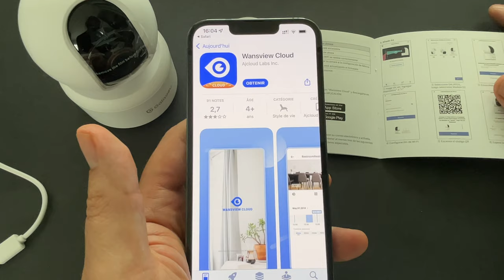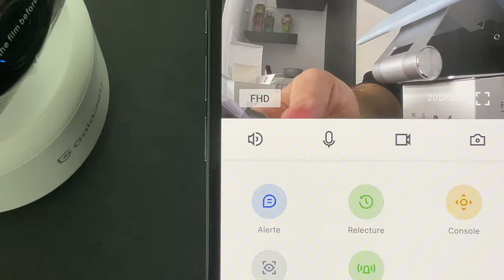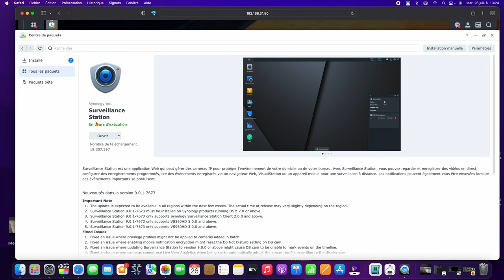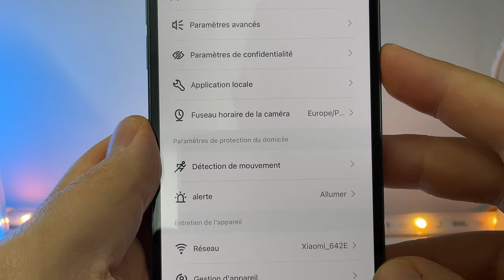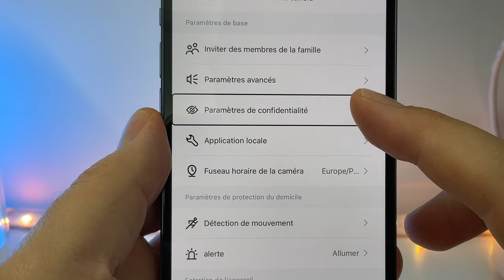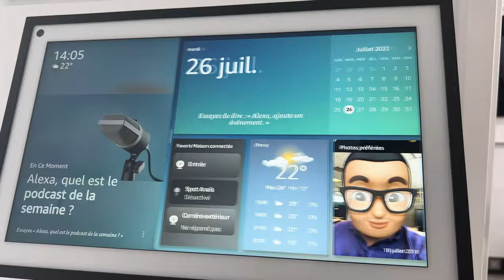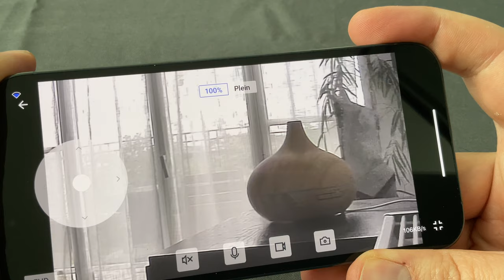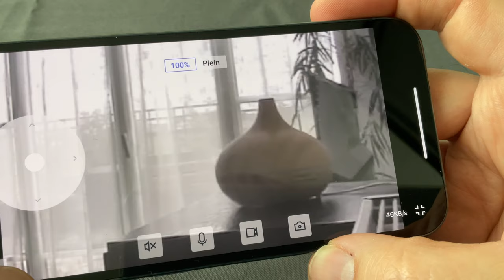GALAYOU G2 Une caméra 360° d'intérieur qui offre 7 jrs de Cloud et compatible ONVIF.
00:00:00 Présentation
00:02:00 Déballage
00:04:00 Installation
00:05:00 Test

GALAYOU 3MP Caméra de surveillance intérieure G2, superbe rapport qualité/prix, recommandé comme cadeau, destiné aux enfants / animaux de compagnie

Je teste cette caméra compatible ONVIF, Alexa et surtout qui offre 7 jours de Cloud gratuit.
Achetez la GALAYOU G2 sur Amazon